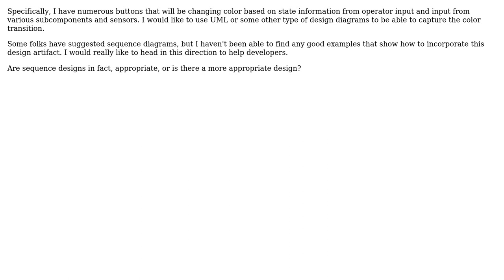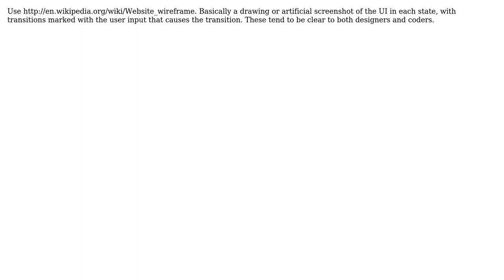Software Engineering: Are sequence designs appropriate for GUI button design?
With thanks & praise to God, and with thanks to the many people who have made this project possible! | Content (except music & images) licensed under CC BY-SA | Music | Images & others | With thanks to user Tom Au user JustADude user Gort the Robot and the Stack Exchange Network Trademarks are property of their respective owners. You are responsible for your own actions.